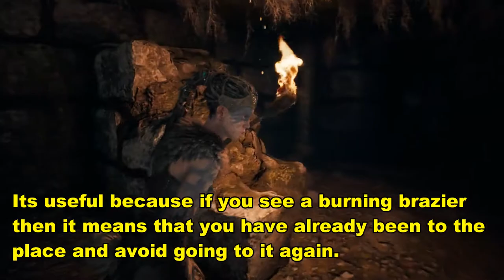Hellblade Walkthough 6: Labyrinth/Maze Shard Trial (Story of Tyrfing)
01:24 - Lorestone
03:05 - Enter the dark room
04:50 - Lorestone
06:21 - Lorestone
09:34 - Room with red light. Complete the trial.